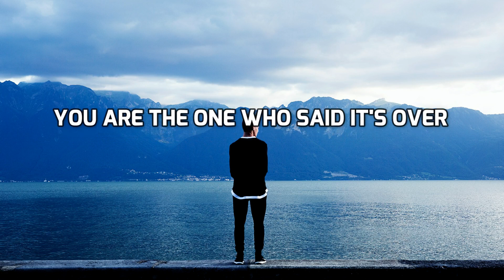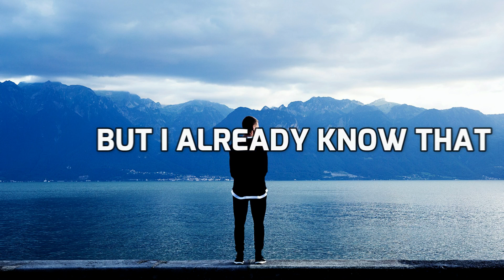Joel Corry - Lonely (Lyrics)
[Verse 1]
You are the one who said its over
Now you wanna come back
So take your hand off my shoulder
This time its not like that cause I know where your heart's at

[Pre-Chorus]
I know you like to be alone, but hate being lonely
Yeah I'm doing fine, don't need you in my life
I guess you're missing me now

[Chorus]
Just because you're lonely, doesn't mean we go back to the start
Just because you're lonely, don't mean that you can play with my heart

[Verse 2]
You say you're changed and you're different
But I don't wanna hear that
Your friends are saying that you miss me
But I already know that cause I know where your heart's at

[Pre-Chorus]
I know you like to be alone, hate being lonely

[Post-Chorus]
L-l-l-l-lonely, l-l-l-l-lonely
L-l-l-l-lonely now
L-l-l-l-lonely, l-l-l-l-lonely
L-l-l-l-lonely now

[Bridge]
You don't have to lie, lie, lie, lie, lie
You can speak your mind, mind, mind, mind, mind
You could've been mine, mine, mine, mine, mine

[Post-Chorus]
L-l-l-l-lonely, l-l-l-l-lonely
L-l-l-l-lonely now
L-l-l-l-lonely, l-l-l-l-lonely
L-l-l-l-lonely
Just because you're lonely